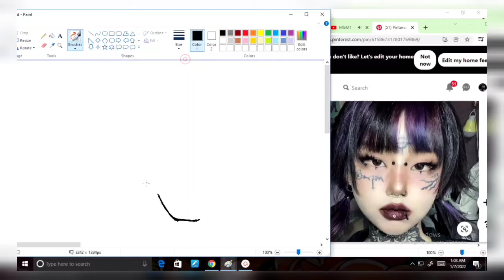Drawing on MS (Pain)t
it was really a drive lmao but I enjoyed it so muchh i hope you'll like it too